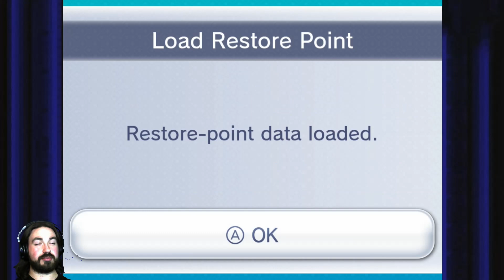Super Mario RPG: Legend of the Seven Stars Part 32: The Worst Doors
I've been pretty lenient with this game so far, but THIS is dumb. I am not having a good time at all, RIGHT AT THE END OF THE GAME!!